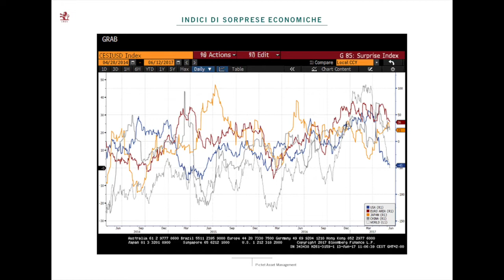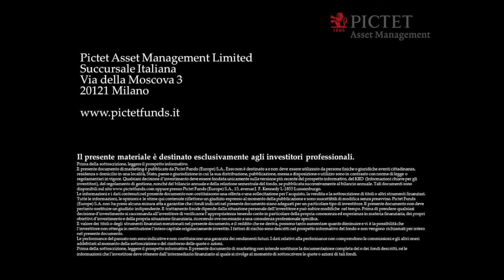Piersimoni (Pictet Am)): “L’agenda Trump è sparita dai radar dei mercati”